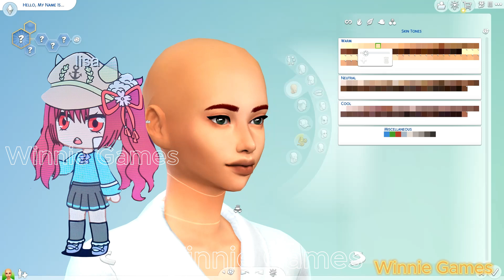Making my character Lisa in the sims 4|Sims 4 drawing’s into sims| talk and get to know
NOT MY POSES/ ANIMATIONS

Thank you so much for your support i really appreciate
Links for videos creators

Poses